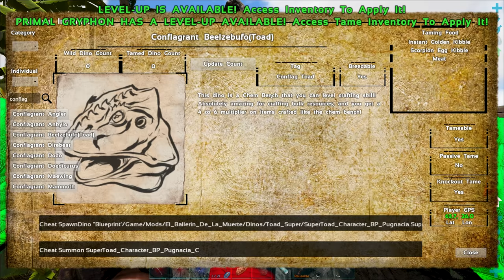This Dinosaur can SMELT INFINITE METAL Ingots! | ARK MEGA Modded #16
Welcome to ARK MEGA Modded Survival! This series of ARK is going to be CHAOTIC, UNPREDICTABLE, and just an all out Wild Ride! Enjoy!

ARK Survival Evolved Overview:

As a man or woman stranded, freezing and starving on the shores of a mysterious island called ARK, you must hunt, harvest resources, craft items, grow crops, research technologies, and build shelters to withstand the elements. In ARK, you'll use your cunning and resources to kill or tame & breed the leviathan dinosaurs and other primeval creatures roaming the land, and team up with or prey on hundreds of other players to survive, dominate... and escape!

- Tame, Train, Breed & Ride Dinosaurs, in a living ecosystem